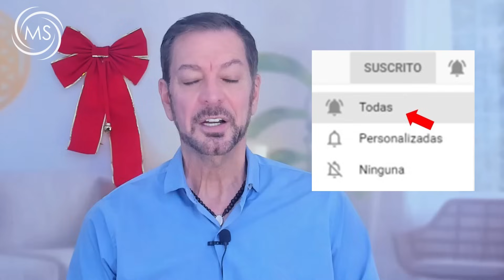SANANDO LA SALUD PENSAMIENTOS DE ALTA VIBRACIÓN NUEVA VERSIÓN PARTE 3Terapia Coaching Sanadora 67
SANANDO LA SALUD CON PENSAMIENTOS DE ALTA VIBRACIÓN   PARTE  3
Terapia Coaching Sanadora 67
Creador y Facilitador: Miguel Sejnaui Coach Transformacional

No basta solo con tomar consciencia que los pensamientos positivos son beneficiosos y alteran positivamente nuestra bioquímica. También tenemos que inyectar la emoción suficiente, sentirnos felices cuando decretamos en pro de nuestra salud. Esa es la invitación que te hago y te comparto para que lo vuelvas un habito diario.

MÚSICA CON LICENCIA
Licensor's Author Username: MuonMusic
Licensee: Miguel Sejnaui
Item Title: 432 Hz Spiritual Light
Item ID: 33842075
Item Purchase Code: d7864fc5-0f66-45e2-8b71-d3cd3b9e9fc9
Purchase Date: 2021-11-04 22:05:47 UTC
License Certificate

Bendiciones multiplicadas